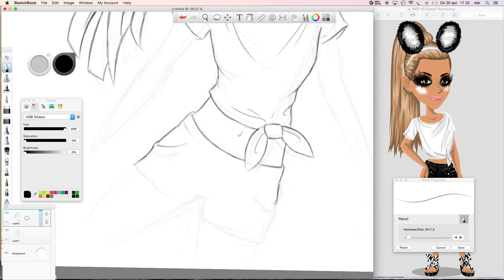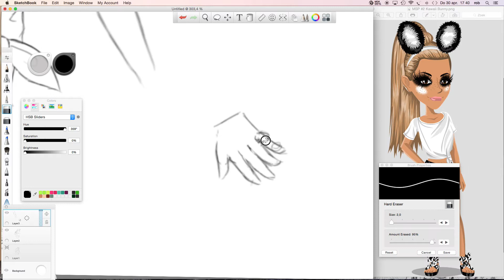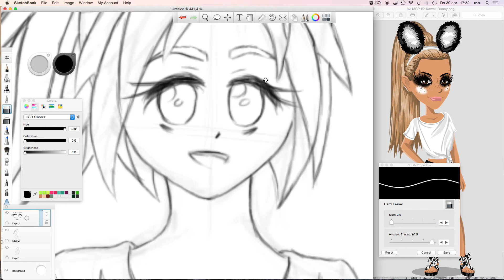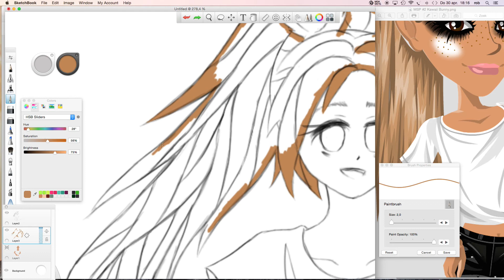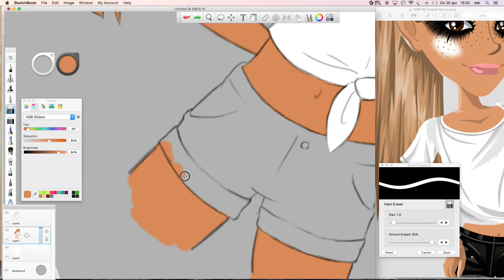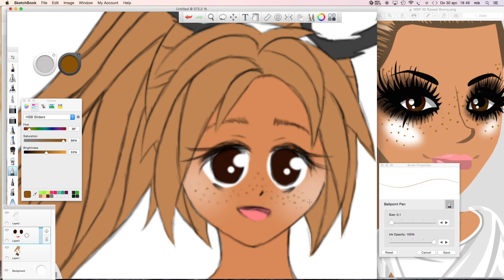Speedpaint #2 || FunnyAmber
No comment .-.

I'll download a better drawing program as soon as i can xD

Time: 2,5 hrs o-e"
Program: SketchBook